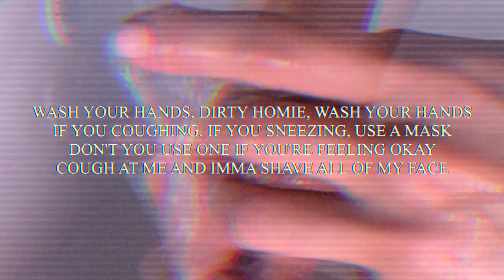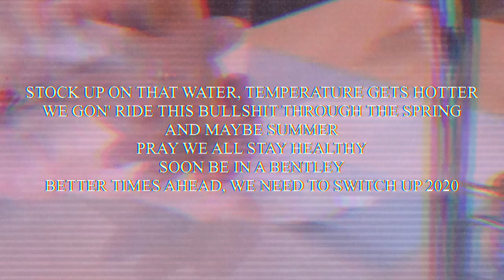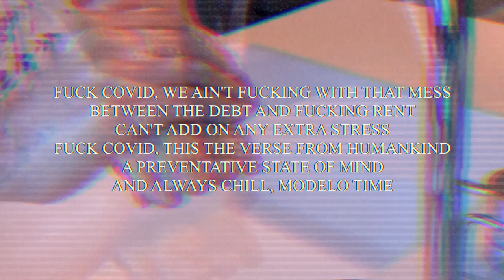Harry Melrose - FUCK CORONAVIRUS (COVID-19 DISS) Lyric Video CORONAVIRUS RAP OFFICIAL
song on spotify & apple music

i make all my own beats. if you wanna collab dm via insta open